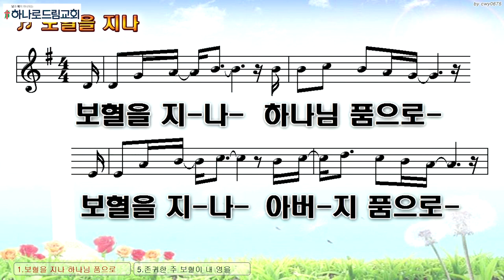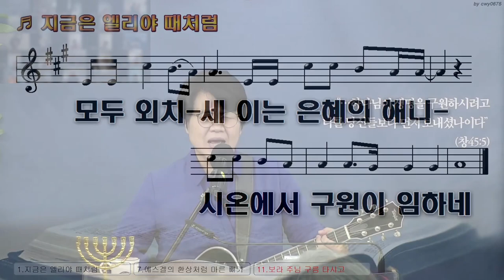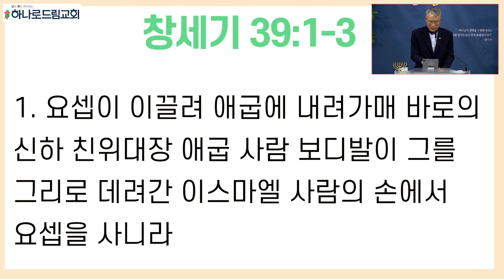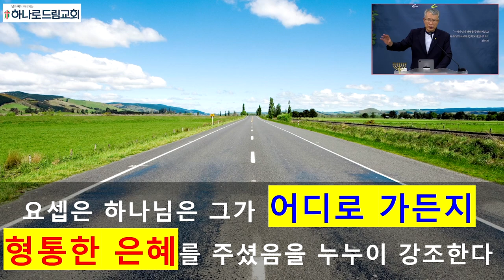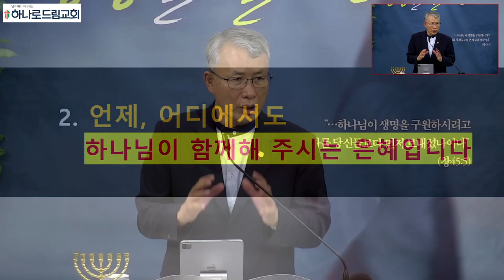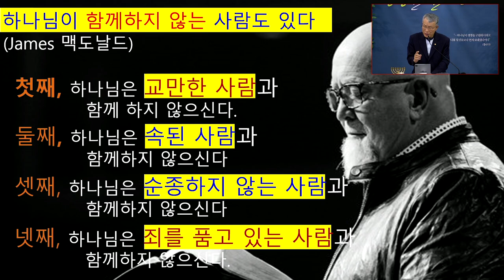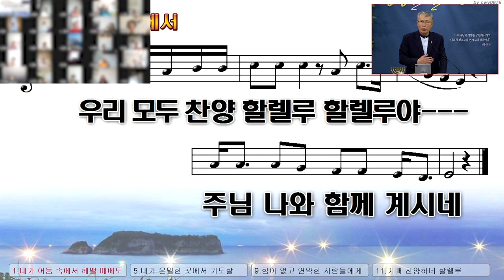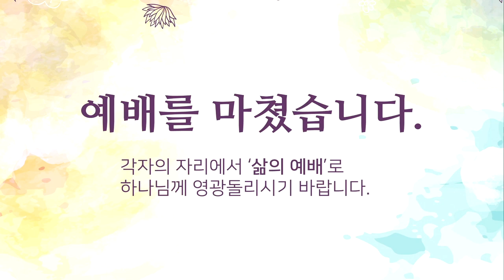2023.7.16.(일) | 주일예배 | 형통의 은혜를 누리세요! | 창세기 39:1-3 | 조봉희 목사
주일예배